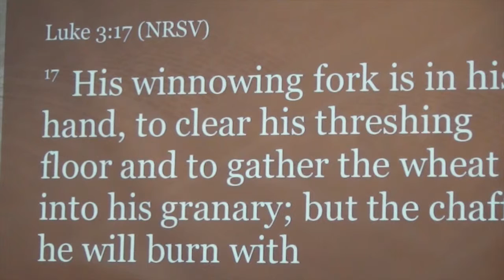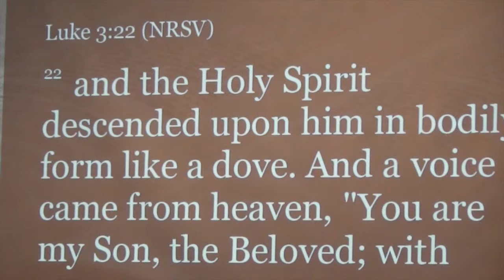Sermon by Pastor Paul on 1 03 16